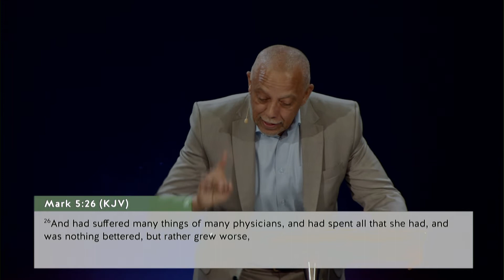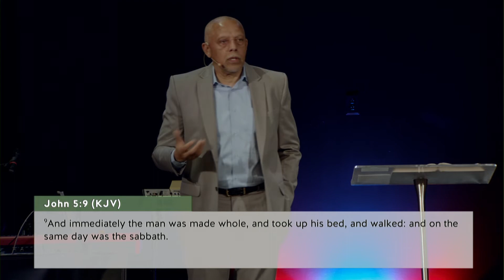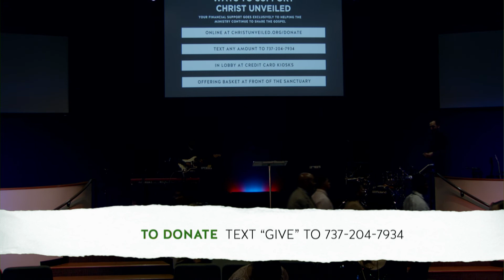Can You Still Believe?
Sometimes the answer to prayer is "no". Other times, you must wait so that God can develop patience in you.